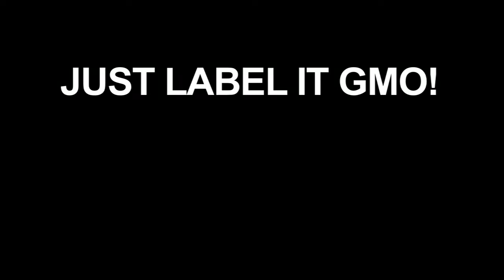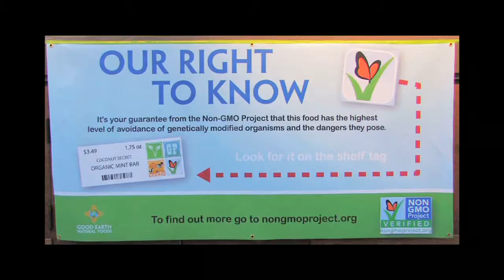Just Label It GMO ! - Pt. 1 - Jeffrey Smith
Jeffrey Smith, Founder-Director of ResponsibleTechnology.org - talks about California's ground-breaking Prop. 37 Initiative on the CA . NOV. 6  BALLOT at Marin County's Label GMO Symposium, July 25,2012.  Sponsors included Good Earth Natural Foods, GMO Free Marin, Community Media Center of Marin.